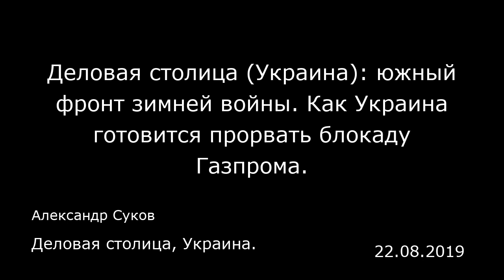Деловая столица (Украина): южный фронт зимней войны. Как Украина готовится прорвать блокаду Газпрома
Деловая столица, Украина.
Александр Суков
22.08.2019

Укртрансгаз и Молдовагаз утрясли технические вопросы, которые позволят уже с 1 января 2020 г. запустить новые мощности по импорту газа в Украину из Румынии на базе системы Трансбалканских трубопроводов по трубопроводу «Транзит-1».  Как сообщил Укртрансгаз, главной целью этого проекта является диверсификация маршрутов поставок газа в Украину в рамках подготовки к осенне-зимнему периоду 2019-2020 гг. Как ожидается, с 1 января 2020 г. Россия может прекратить транзит газа через Украину, поэтому дополнительный маршрут реверсных поставок газа на украинскую территорию критически важен.  Укртрансгаз сообщил, что этот проект позволит импортировать из Румынии около 1,5 млрд кубометров газа в год, и при этом независимо от объемов транзита российского газа по территории Украины. С учетом того, что в 2018 г. Украина импортировала из Европы 10,6 млрд куб м, румынское направление может обеспечить около 14% нынешнего годового объема импорта. Транспортировка газа из Румынии будет проходить через точку на румыно-украинской границе «Исакча-1 — Орловка» по магистральным газопроводам «Раздельная — Измаил» и «Шебелинка — Днепропетровск — Кривой Рог — Измаил». Чтобы запустить импорт газа в Украину по реверсу из Румынии, специалисты Укртрансгаза и Молдовагазасогласовали модернизацию пограничных газоизмерительных станций (ГИС) «Гребеники» (Украина) и «Каушаны» (Молдова) для работы в реверсном режиме, а Украина планирует построить дополнительные обводные линии газопроводов, установить новые технологич...